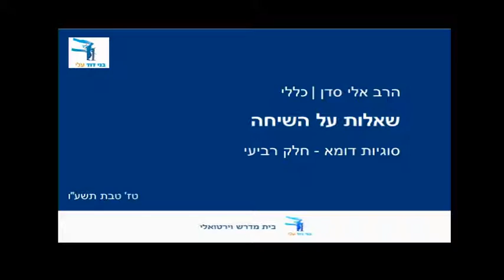שאלות על השיחה | אירועי דומא חלק ד' - הרב אלי סדן